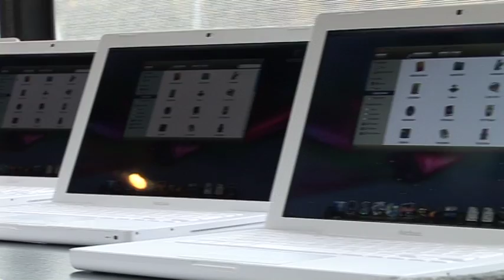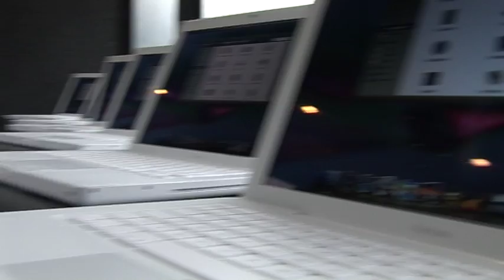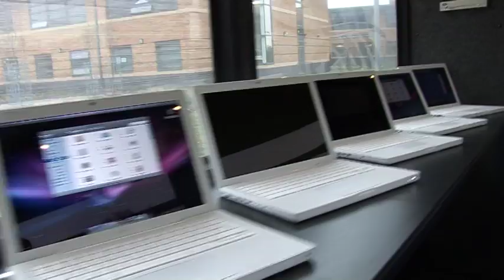Duke of ED and Bus promo